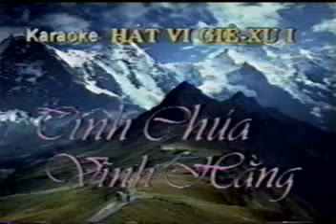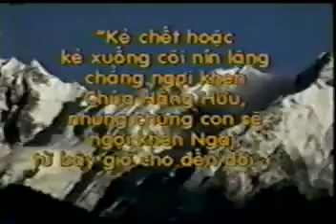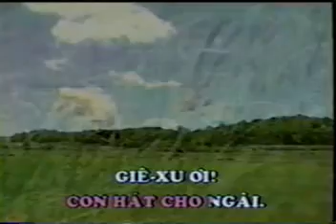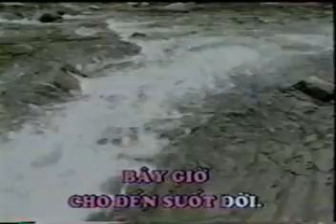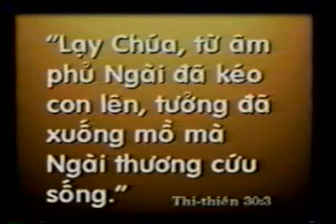KARAOKE NHẠC THÁNH - HÁT VÌ JESUS